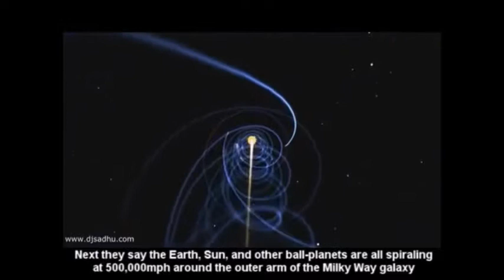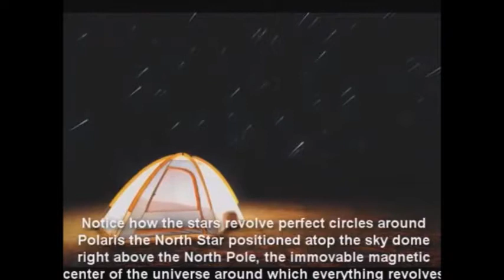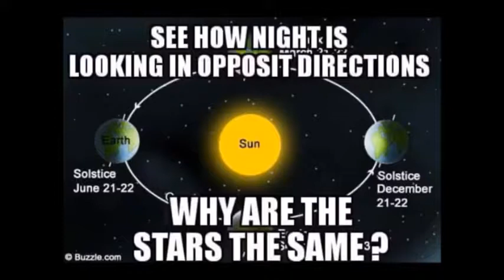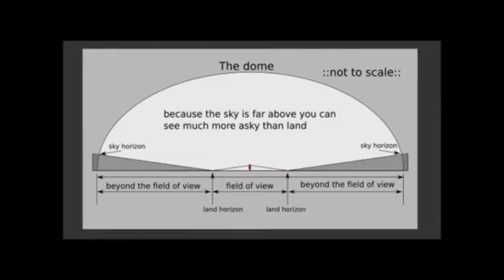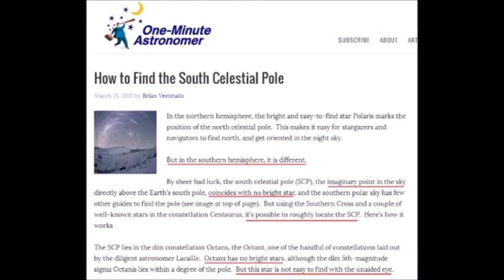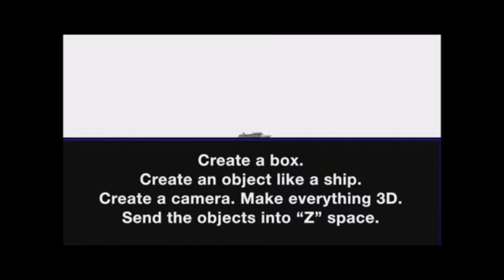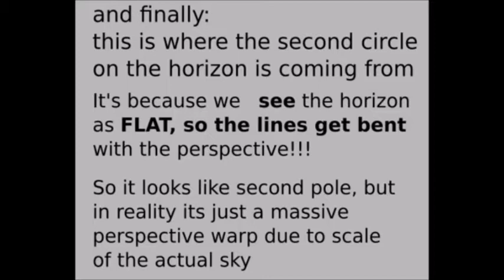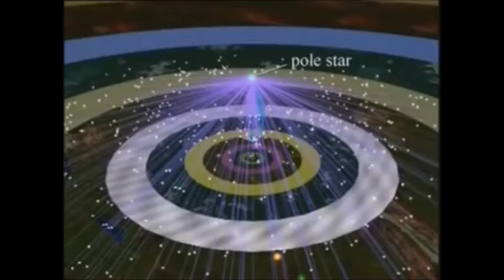FERC - Polaris North Star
NASA and modern astronomy claim that star-trails in the Southern Hemisphere rotate clockwise, while those in the North rotate counter-clockwise and provide this as proof positive of their spinning ball-Earth. In reality, however, the Earth is an extended flat plane and all the stars and other celestial bodies rotate East to West around Polaris, the only non-moving star in the sky situated perfectly in line directly above the North Pole. The so-called "South Pole" and South Pole star "Sigma Octantis" are both myths - complete fabrications to bolster their ball model. The following video exposes the entire hoax and explains in detail how star-trails work on the flat Earth model, and how they do NOT on the ball. Special thanks to My Perspective, Aaron Dover, David Kay, and all the other flat Earthers who have helped uncover the truth about this key issue.